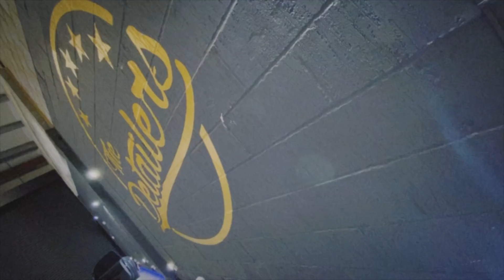I'm Buying this BMW to drift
MY NEW INSANE BMW M140i + DRIFTS AND BURNOUTS IS INSANE!!

WHAT VIDEO NEXT?

THE CERTIFAM MOVEMENT IS REAL